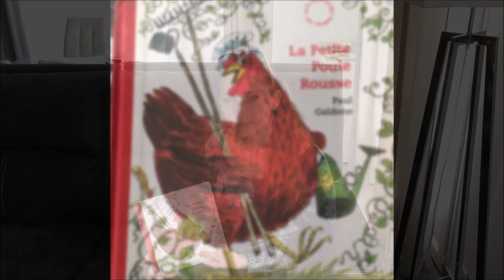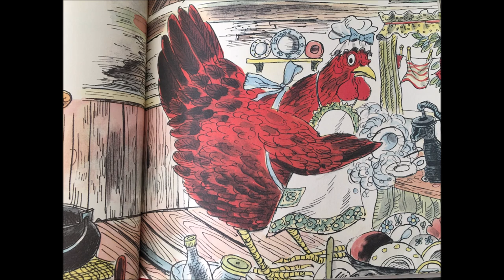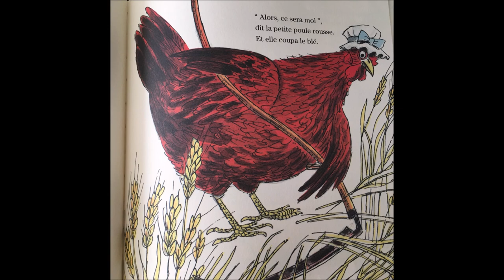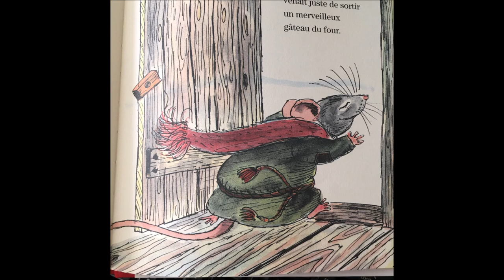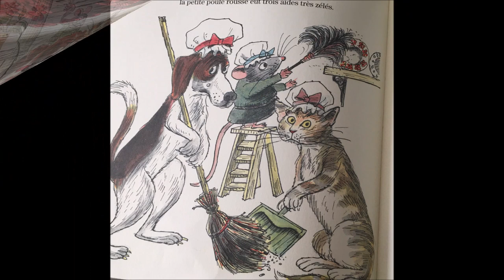lecture d'une histoire en réseau la petite poule rousse Paul Galdone